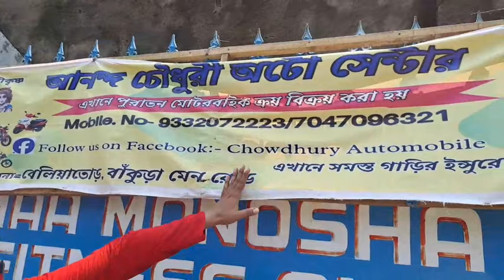মাত্র ১৫০০০ টাকা থেকে সেকেন্ড হ্যান্ড বাইক ও স্কুটি ! Second Hand Bike only 15000 Rs!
মাত্র ১৫০০০ টাকা থেকে সেকেন্ড হ্যান্ড বাইক ও স্কুটি !
Second Hand Bike only 15000 Rs!
ANANDA CHOWDHURY AUTO CENTRE
Address : Beliatore Main Road.